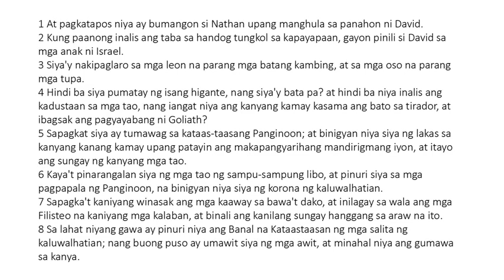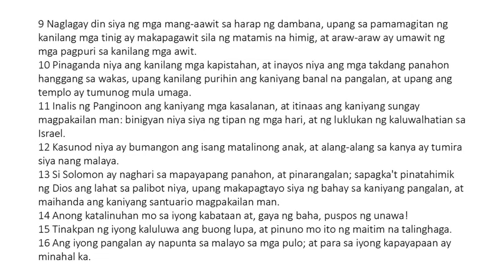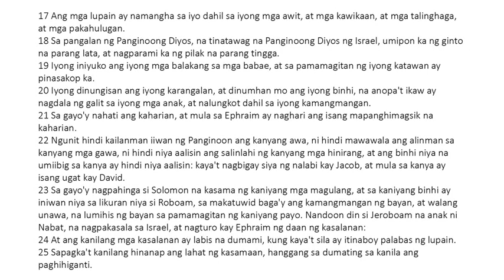Ecclesiasticus 47 Tagalog (King James Bible Apocrypha) Read Along Audio